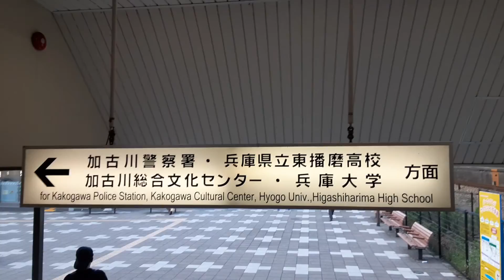2020年6月26日